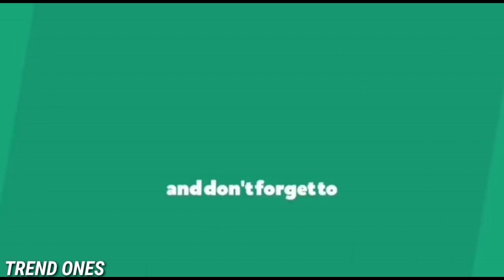The Da Vinci Code | Tamil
The Da Vinci Code is a 2003 mystery thriller novel by Dan Brown. It is Brown's second novel to include the character Robert Langdon: the first was his 2000 novel Angels & Demons. The Da Vinci Code follows "symbologist" Robert Langdon and cryptologist Sophie Neveu after a murder in the Louvre Museum in Paris causes them to become involved in a battle between the Priory of Sion and Opus Dei over the possibility of Jesus Christ having been a companion to Mary Magdalene.The novel explores an alternative religious history, whose central plot point is that the Merovingian kings of France were descended from the bloodline of Jesus Christ and Mary Magdalene, ideas derived from Clive Prince's The Templar Revelation (1997) and books by Margaret Starbird. The book also refers to The Holy Blood and the Holy Grail (1982) though Dan Brown has stated that it was not used as research material.

The Da Vinci Code provoked a popular interest in speculation concerning the Holy Graillegend and Mary Magdalene's role in the history of Christianity. The book has, however, been extensively denounced by many Christian denominations as an attack on the Catholic Church, and consistently criticized for its historical and scientific inaccuracies. The novel nonetheless became a massive worldwide bestsellerthat sold 80 million copies as of 2009 and has been translated into 44 languages. In November 2004, Random House published a Special Illustrated Edition with 160 illustrations. In 2006, a film adaptation was released by Columbia Pictures.
curator and Priory of Sion grand master Jacques Saunière is fatally shot one night at the museum by an albino Catholic monk named Silas, who is working on behalf of someone he knows only as the Teacher, who wishes to discover the location of the "keystone," an item crucial in the search for the Holy Grail.

After Saunière's body is discovered in the pose of the Vitruvian Man, the police summon Harvard professor Robert Langdon, who is in town on business. Police captain Bezu Fache tells him that he was summoned to help the police decode the cryptic message Saunière left during the final minutes of his life. The message includes a Fibonacci sequence out of order.

Langdon explains to Fache that Saunière was a leading authority on the subject of goddess artwork and that the pentacle Saunière drew on his chest in his own blood represents an allusion to the goddess and not devil worship, as Fache believes.

Sophie Neveu, a police cryptographer, secretly explains to Langdon that she is Saunière's estranged granddaughter, and that Fache thinks Langdon is the murderer because the last line in her grandfather's message, which was meant for Neveu, said "P.S. Find Robert Langdon," which Fache had erased prior to Langdon's arrival. However, "P.S." actually refers to Sophie, as the nickname given to her by her grandfather is "Princess Sophie". It does not refer to "postscript". Neveu is troubled by memories of her grandfather's involvement in a secret pagan group. However, she understands that her grandfather intended Langdon to decipher the code, which leads them to a safe deposit boxat the Paris branch of the Depository Bank of Zurich.
Neveu and Langdon escape from the police and visit the bank. In the safe deposit box they find a box containing the keystone: a cryptex, a cylindrical, hand-held vault with five concentric, rotating dials labeled with letters. When these are lined up correctly, they unlock the device. If the cryptex is forced open, an enclosed vial of vinegar breaks and dissolves the message inside the cryptex, which was written on papyrus. The box containing the cryptex contains clues to its password.

Langdon and Neveu take the keystone to the home of Langdon's friend, Sir Leigh Teabing, an expert on the Holy Grail, the legend of which is heavily connected to the Priory. There, Teabing explains that the Grail is not a cup, but a tomb containing the bones of Mary Magdalene.

The trio then flees the country on Teabing's private plane, on which they conclude that the proper combination of letters spell out Neveu's given name, Sofia. Opening the cryptex, they discover a smaller cryptex inside it, along with another riddle that ultimately leads the group to the tomb of Isaac Newtonin Westminster Abbey.

During the flight to Britain, Neveu reveals the source of her estrangement from her grandfather ten years earlier. Arriving home unexpectedly from university, Neveu secretly witnesses a spring fertility rite conducted in the secret basement of her grandfather's country estate. From her hiding place, she is shocked to see her grandfather with a woman at the center of a ritual attended by men and women who are wearing masks and chanting praise to the goddess. She flees the house and breaks off all contact with Saunière. Langdon explains that what she witnessed was an ancient ceremony known as hieros gamos or "sacred marriage."